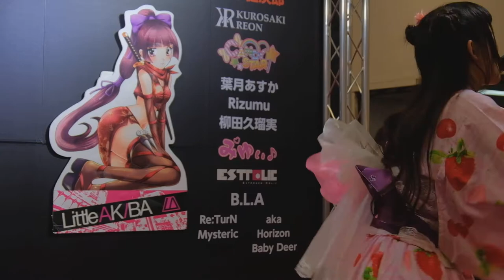Arrival Dream🎶みゆぃ🎵 🇹🇼 2017台北秋季旅展TITE[FHD][99]🆎👊👊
みゆぃ